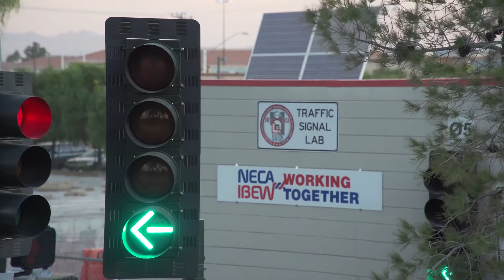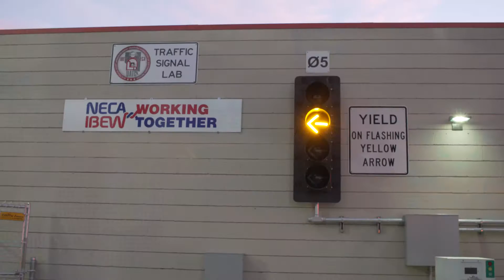IBEW Local 357: Traffic Signal Training Lab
A traffic signal may seem commonplace just because we encounter them every single day, but they are of vital importance when it comes to our safety and how we travel. They are even more important in a booming, busy city with a LOT of street traffic such as Las Vegas!

The brothers and sisters of IBEW Local 357 in Las Vegas have a state of the art traffic signal training lab where they are able to learn, hands on, how to install and maintain traffic signals across the surrounding area.